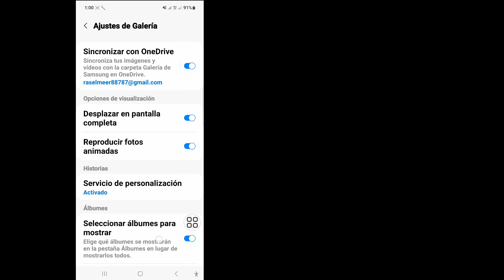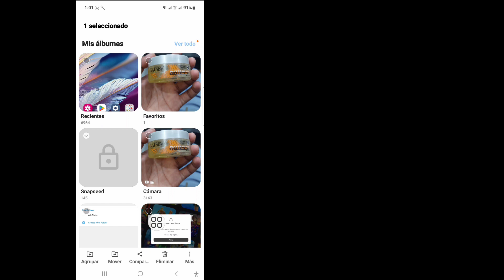Cómo bloquear el álbum de la galería en Samsung (2023) | Bloqueo de galería de Samsung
¿Quieres bloquear el álbum de la galería en Samsung? En caso afirmativo, este vídeo es para usted. En este video, le mostraré cómo bloquear el álbum de la galería de Samsung. Mostraré el proceso más fácil y más reciente sobre cómo bloquear un álbum en Samsung sin usar ninguna aplicación. Continúe viendo el video completo sin omitirlo para aprender cómo bloquear la galería en Samsung Galaxy
(Nuevo 2023) | ¿Cómo puedo recuperar chats eliminados de Telegram?.

🔍Sus consultas sobre cómo bloquear álbumes en la Galería Samsung:
Cómo bloquear el álbum de la galería en Samsung.
cómo bloquear el álbum de la galería de Samsung
cómo bloquear aplicaciones en samsung galaxy a12
Cómo bloquear aplicaciones en un móvil Samsung.
bloquear álbum en samsung
cómo configurar el bloqueo de aplicaciones en samsung
cómo bloquear y ocultar aplicaciones en samsung galaxy m11
cómo configurar el bloqueo de aplicaciones en samsung m31
bloqueo de aplicaciones samsung
cómo configurar el bloqueo de aplicaciones en samsung galaxy m11
Cómo configurar el bloqueo de aplicaciones en Samsung Galaxy A33.
cómo configurar el bloqueo de aplicaciones en samsung galaxy a13

🔑 Descargo de responsabilidad:
Este vídeo está destinado únicamente a fines educativos. No respaldamos ni apoyamos ningún intento no autorizado de acceder a cuentas o contraseñas. Practique siempre un comportamiento ético y respete la privacidad de los demás en sus interacciones en línea.